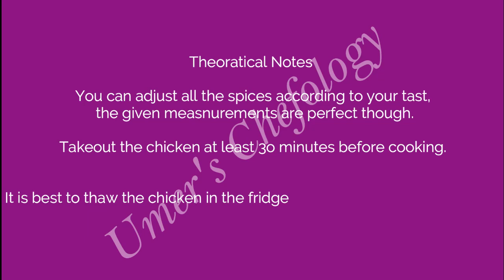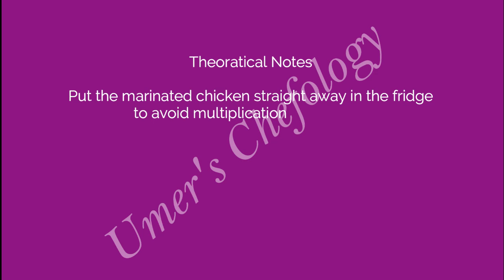Chicken Vinegar Roast | Sirke Wala Roast| Easy Recipe|umers chefology - UC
This is my family secret recipe which you can enjoy, it's simple, easy and scrumptious! Try it and do give me feedback.